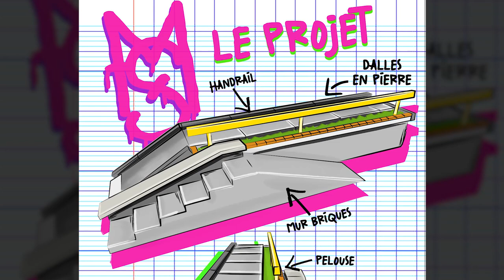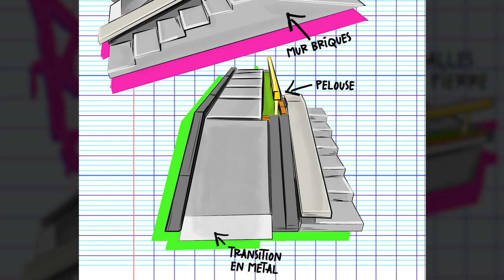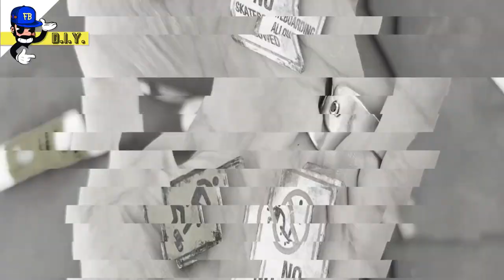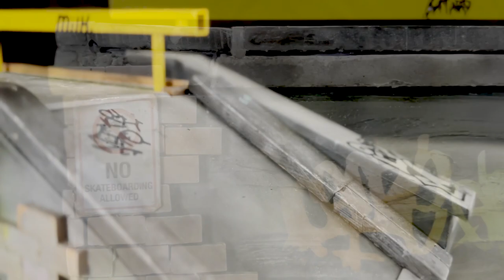Tech Deck Fingerboard DIY 🚧 CUSTOMISATION EXTREME 🚧 Jump N' Grind Skate Park [ENG/FR]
⚠️SOUTENEZ LA CHAINE EN VOUS ABONNANT ! 💪⚠️
🚨 SOUTENIR LA CHAINE EN ACHETANT UN PACK ICI 🚨

Après avoir retapé il y quelques temps le Skate Park Officiel Nyjah Huston de Tech Deck, on va s'attaquer aujourd'hui à une autre catastrophe : le Jump N' Grind X-Connect Park Creator !  Et y'a du taff en vue ! Milk en mode DIY 🛠️ ! Avec en bonus, pour ceux qui captent, un petit hommage à notre héros national : Mister V 🤟❤️

After having revamped the Official Nyjah Huston Skate Park of Tech Deck, we're going to work today on another disaster : the Jump N' Grind X-Connect Park Creator ! And there's a lot of work to do ! Milk in DIY mode 🛠️ !

MATERIEL
►EFFET ROUILLE
►FEUILLES DECALCOMANIE FOND BLANC